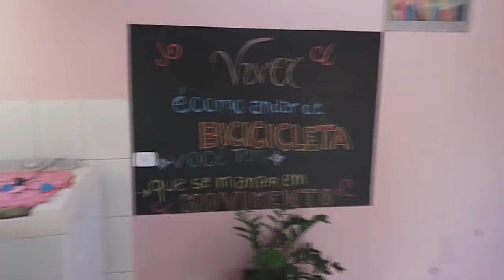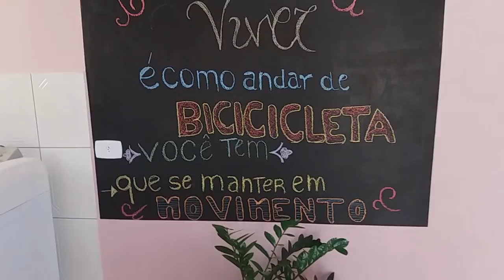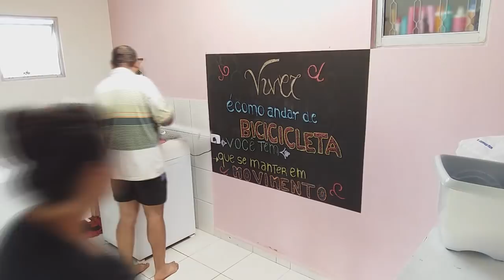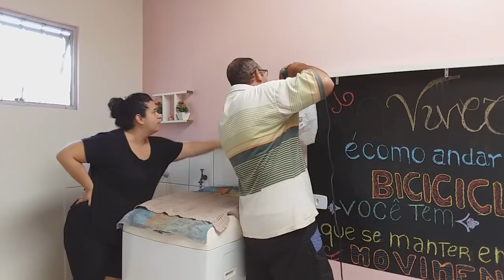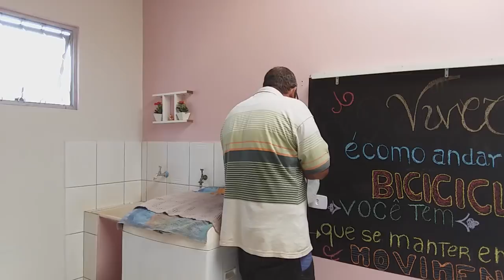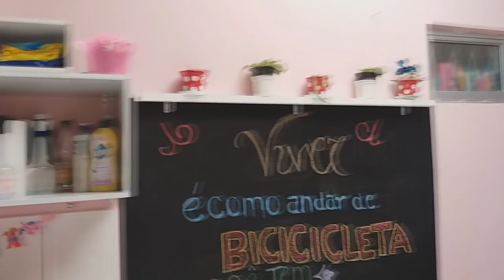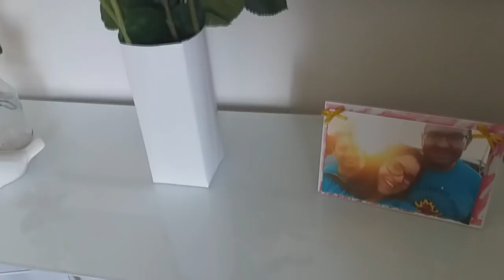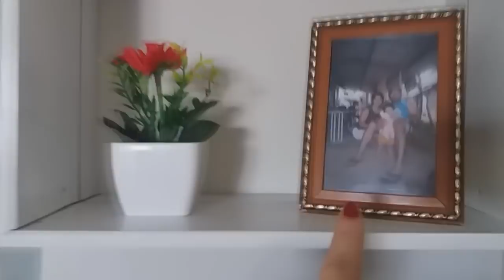Ideias de Decoração sem Gastar muito | MUDANÇAS NA LAVANDERIA.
BEIJOS.

DEUS ABENÇÕE.